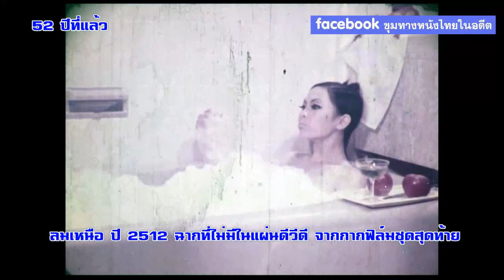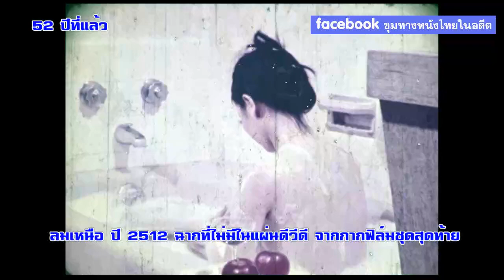ลมเหนือ ปี 2512 มิตร ชัยบัญชา ฉากต้นๆ เรื่อง ที่ไม่มีอยู่ในแผ่นดีวีดีฟิล์มเก่าเล่าอดีต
หนังหาดูยากของ มิตร ชัยบัญชา ลมเหนือ ปี 2512 ฉากที่เห็นนี้ ไม่มีในแผ่นดีวีดีครับ#ฟิล์มเก่าเล่าอดีต